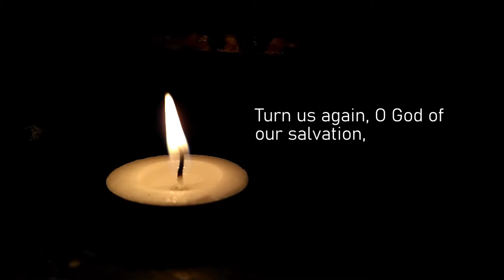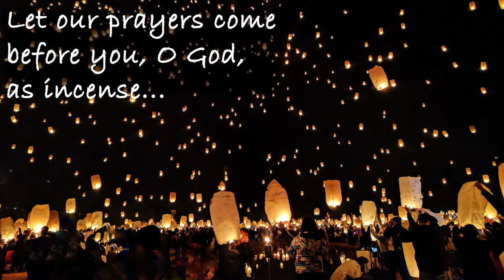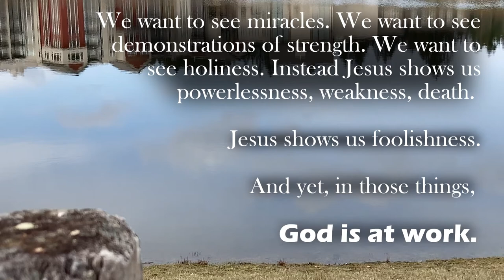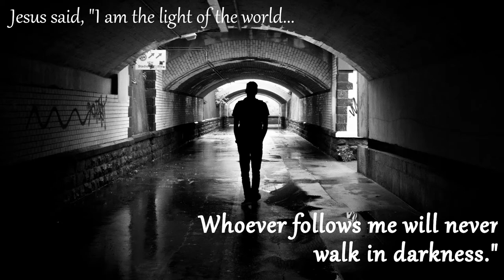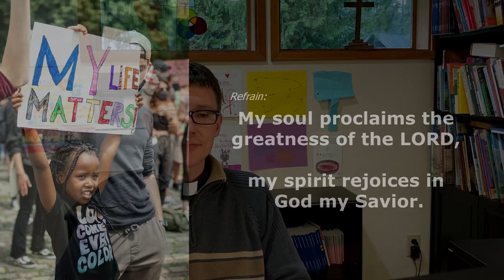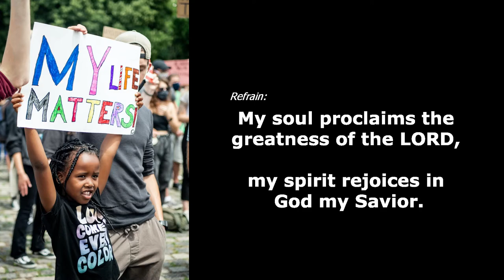Vespers for Holy Tuesday 2021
Readings: Isaiah 49:1-9; 1 Corinthians 1:18-31

The vespers service comes from Evangelical Lutheran Worship, page 309. You don't need a hymnal to follow along!

Artwork:
"Kiss of Judas," JESUS MAFA. From Art in the Christian Tradition, a project of the Vanderbilt Divinity Library, Nashville, TN.